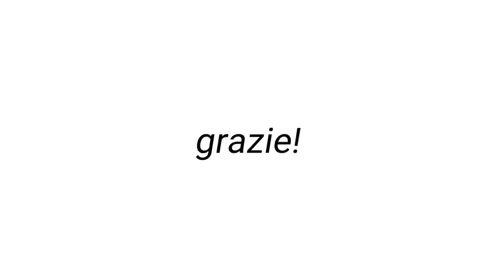MANCARE IL BERSAGLIO 🎯 ... cosa vuol dire fare centro nella vita?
— NUOVO video 🔴 sabato alle 14.00 su YouTube

Dove cerchi la pienezza? A chi stai chiedendo la vita?

Pensiamo che il peccato sia fare qualcosa di sbagliato, ferire qualcuno, ma la base di ogni peccato è non aver fatto centro, aver mancato il centro.

Siamo abituati a perdere così tanto tempo nel fare fare fare (senza ottenere nulla di serio) che ci dimentichiamo di prenderci del tempo per capire come e dove sta il centro di tutto, il fine, l’obiettivo.

Noi questo centro lo abbiamo trovato nel progetto di Dio, nel cammino fatto con il padre spirituale ad Assisi. Poi, cammin facendo, abbiamo sperimentato in maniera profonda una relazione autentica con il Signore e abbiamo capito che ci interessavano meno i Suoi progetti e di più il semplice stare con Lui, lasciarci Amare da Lui. In questo abbiamo veramente trovato il centro del bersaglio.

Non lasciarti ingannare dal fatto che farai centro nella tua vita quando sarai laureato o quando avrai un uomo al tuo fianco, ma sappi che quello che cerchi lo puoi trovare già nel primo passo, ovvero nella relazione intima con Dio. Punto.

Infine... il libro per risolversi affettivamente!
🏆 TROMBAMICA D’ECCEZIONE